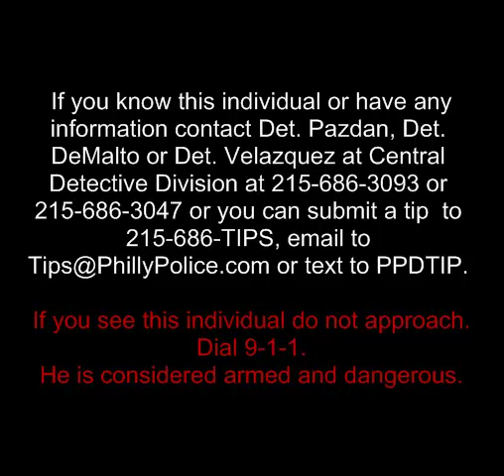Robbery 2267 N 16th St DC 15 22 068467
Central Detective Division is asking for the public’s assistance to identify and locate the suspect who robbed German Grocery Store in Stanton.

On July 31, 2015, at 8:25 pm, an unknown male wearing a mask entered the German Grocery Store located at 2267 North 16th Street armed with a silver handgun. When the suspect attempted open the door to the enclosed register area, an employee, a 48 year-old male, pulled a baseball bat causing the suspect to flee the store on foot and was last seen south on the 2200 block of 16th Street toward Susquehana Avenue. Nothing was taken from the store.

Suspect Description: Black male, thin build, wearing a dark colored zip-up hooded sweatshirt, blue jeans, black sneakers, black/ yellow bandana, and armed with a handgun.

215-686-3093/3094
Det. Pazdan #625
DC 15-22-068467